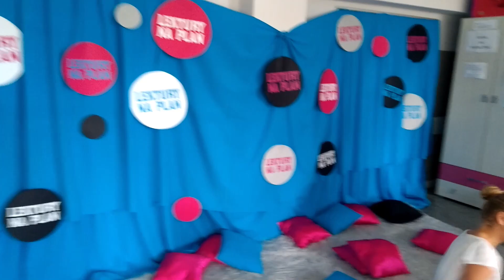Lektury na plan: Balladyna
Filia nr 15 - Mec MBP w Sosnowcu